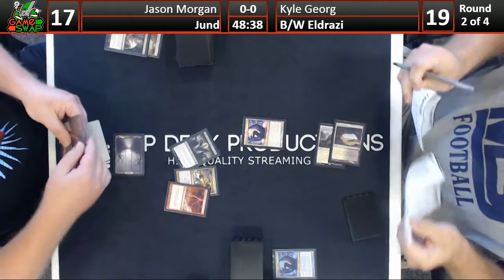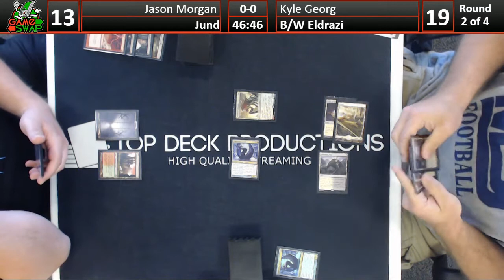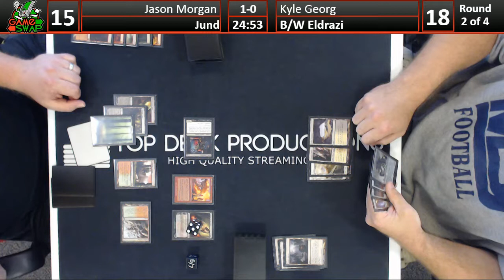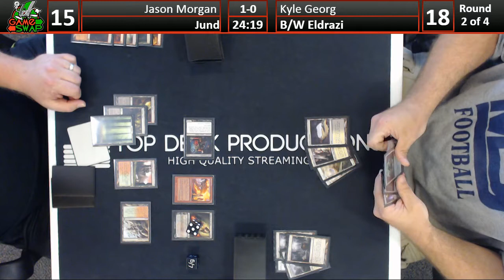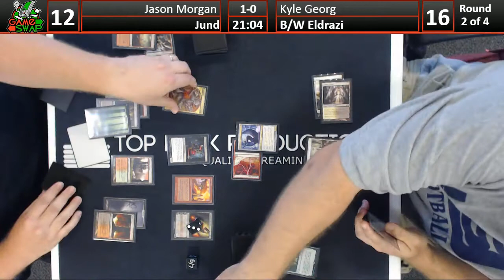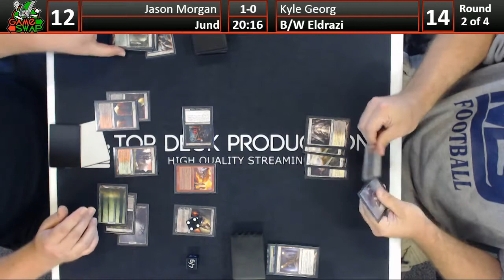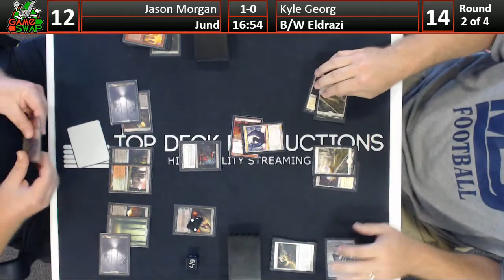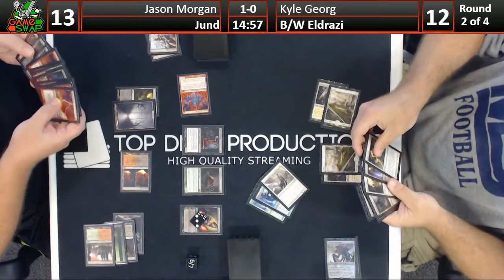Modern 05/24/16: Jason Morgan (Jund) vs Kyle Georg (B/W Eldrazi)